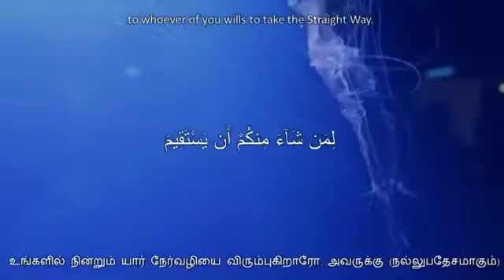Best meaning aayat in surah at thakveer/Quran status with translation/Tamil/English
Quran